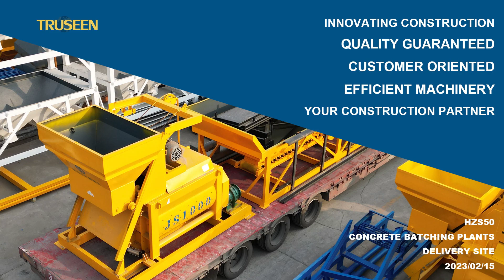50 concrete mixing plant equipment, factory delivery site, TRUSEEN machinery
50 concrete mixing plant equipment, JS1000 twin-shaft concrete mixer, PLD1600 concrete batching machine, factory delivery site, TRUSEEN machinery